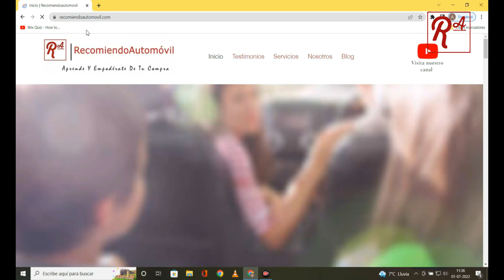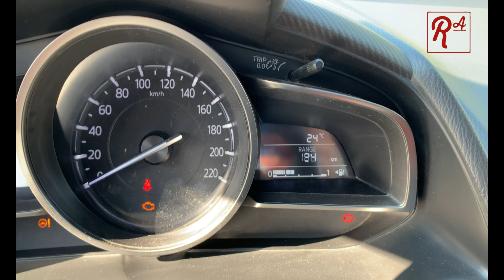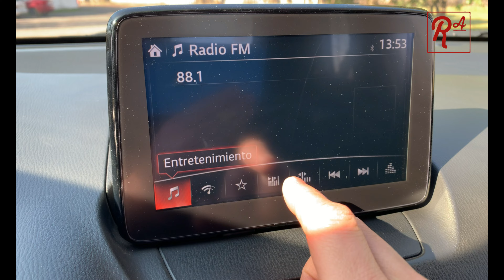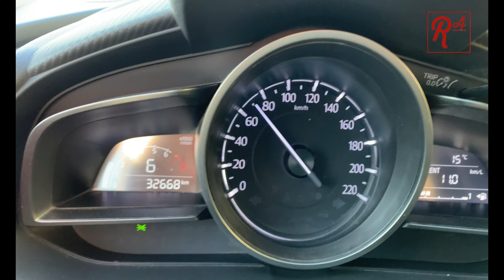¿¿¿¿Vale la pena comprar un MAZDA 2 sedán año 2018???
Analizaremos profundamente si hoy dado la escasez de automóviles la opcion MAZDA 2 USADO es conveniente o no.